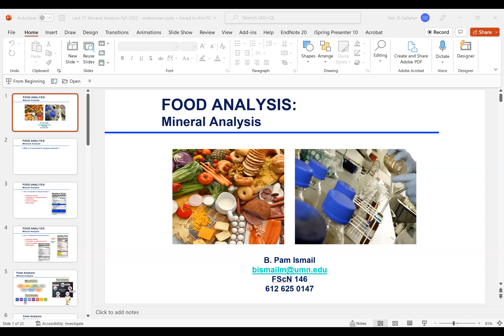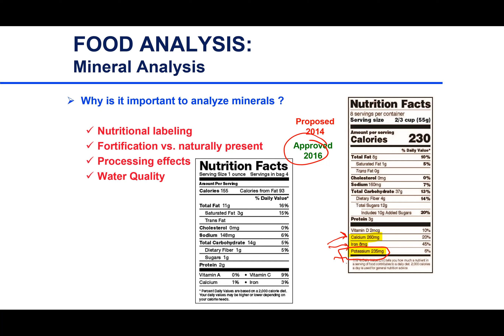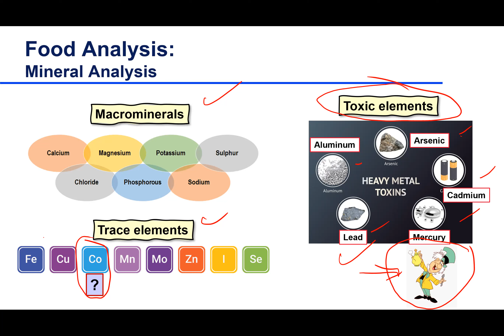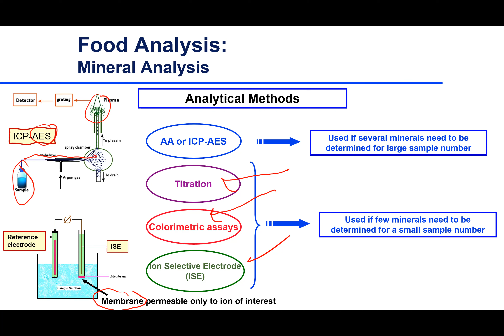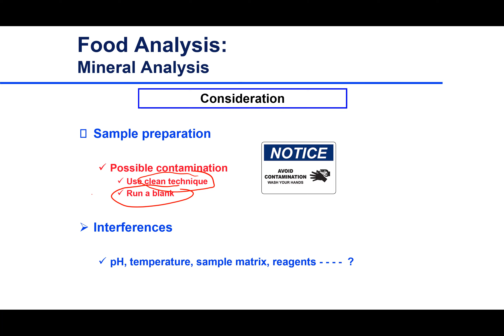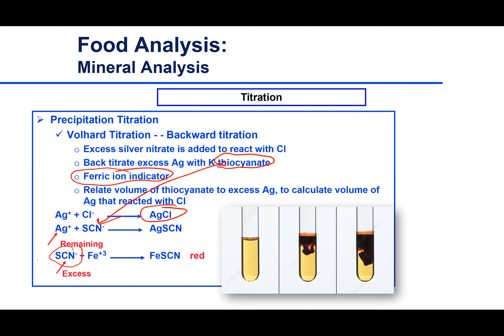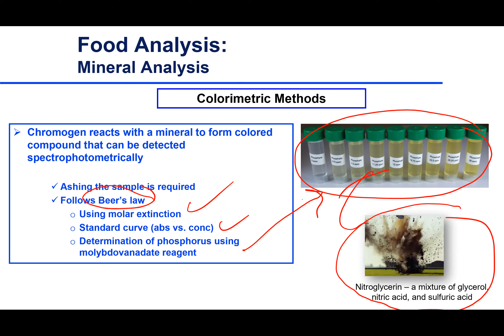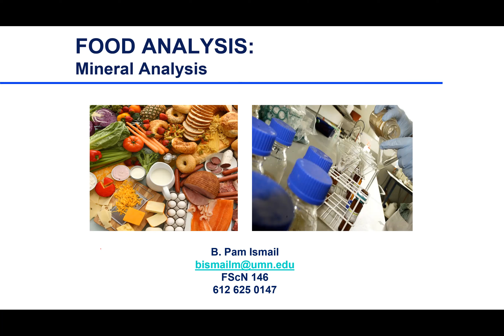Food Analysis Recording Lect 38 Dec 7 2022